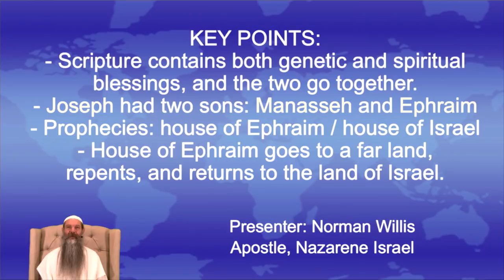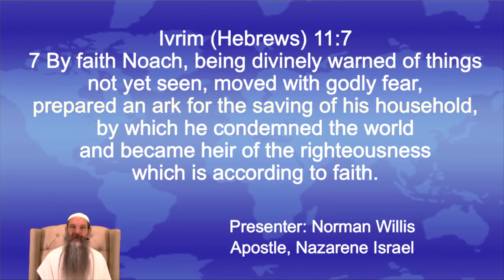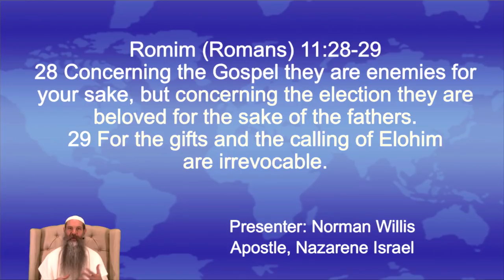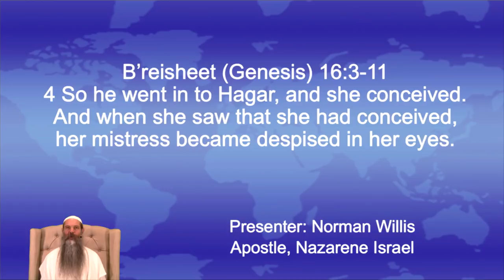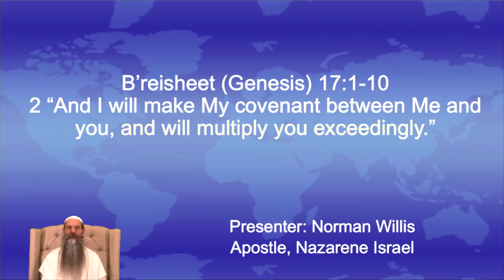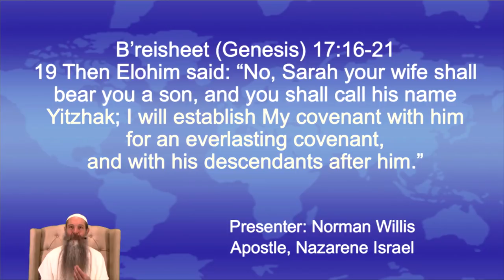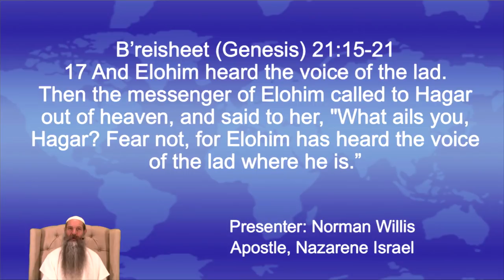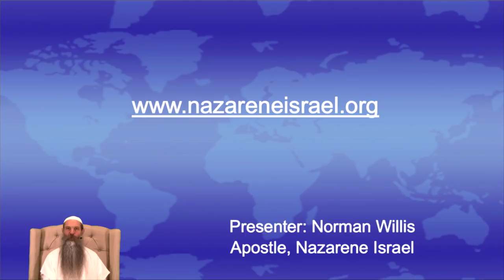Ephraims Story, Part 1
If you believe in the Jewish Messiah, Yeshua of Nazareth (often called Jesus), then you might be an Ephraimite. Join us as we explore Ephraim's story (which might be yours). In part 1 we explore the promises given to the patriarchs, from Adam to Ishmael.